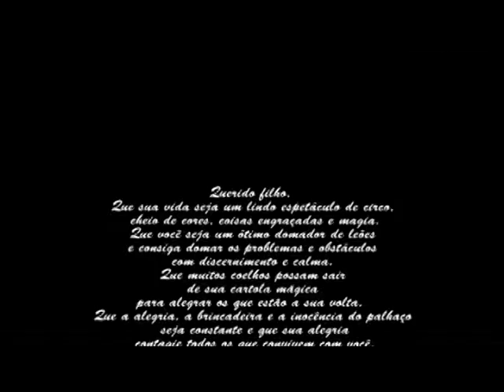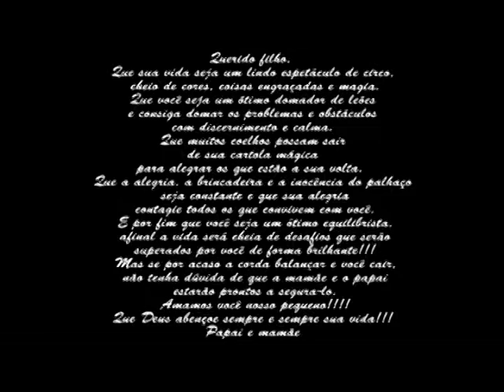retropatatipatatademonstracao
DEMONSTRACAO RETRO